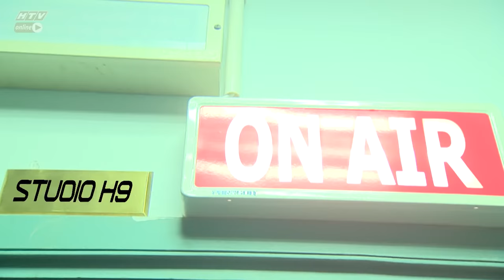STUDIO H9 - HẸN CUỐI TUẦN | MÙA 2 - TẬP 9 | TRỌNG HIẾU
Studio H9 – Hẹn cuối tuần được phát sóng vào Chủ Nhật hàng tuần vào lúc 23g trên kênh HTV7 và được phát lại vào Thứ năm hàng tuần vào lúc 23g trên kênh HTV9.
Chương trình được sản xuất bởi Đài Truyền hình TP. Hồ Chí Minh phối hợp cùng Công ty LCA Creative.

Chương trình thuộc bản quyền của HTV.